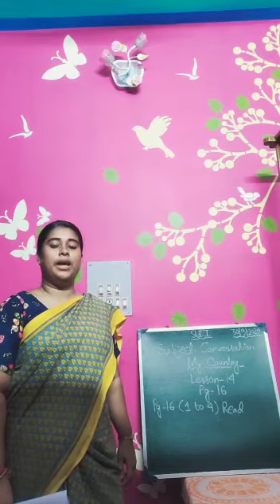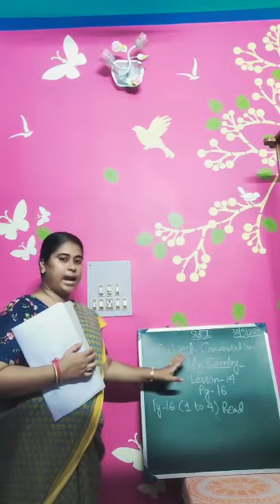E class, Conversation,Std-l (Part 15)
Conversation,Std-l (Part 15)